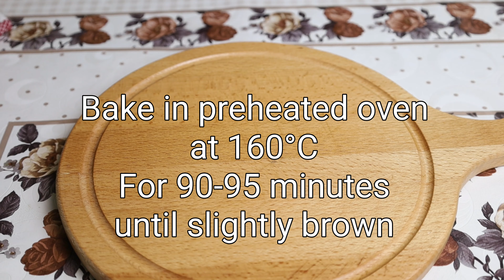Best way to bake cheese cake | Easy Classic Baked Cheese Cake Recipe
Homemade cheesecake is easy and everyone will be impressed with this Cheesecake Recipe. The secret to a perfect cheesecake is using the water bath method. Creamy, rich and decadent…there’s nothing more to say about this classic baked cheesecake recipe! Once you taste it, you won’t stop ‘till the end!

Ingredients :-

CHEESECAKE CRUST :
Marie biscuits 100 gm - 1 cup
Sugar 12 gm - 1 tbsp
Melted butter 60 ml - 1/4 cup

Pan size 20 cm x 7 cm

CHEESECAKE :
Cream cheese 250 gm
Sugar 100 gm - 1/2 cup
Egg large 2
Corn flour 8 gm - 2 tbsp
Heavy / Whipping cream 120 gm - 1/2 cup

Bake in preheated oven at 160°C for 90-95 minutes